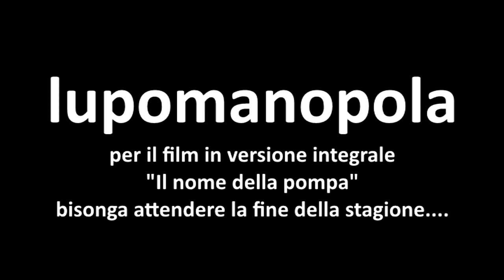Pompieri Valtellinesi ep3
"Van dal Funziunari fradilii"